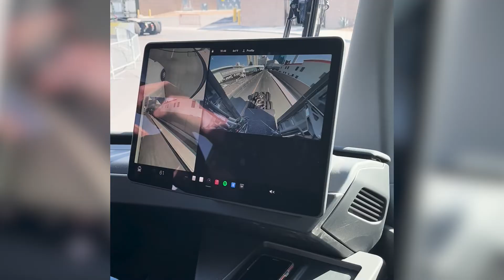Ride in a Tesla Semi - What it's like inside Tesla's big rig!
Tim Yerdon from SAE ITC takes one of the first public demo rides inside of Tesla's new electric semi-truck!